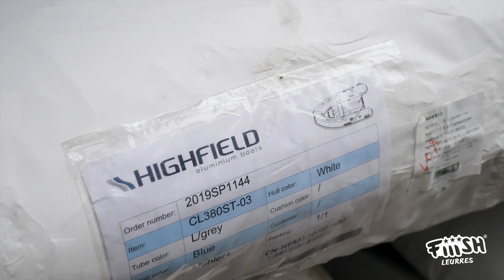Fiiish - Préparation du nouveau bateau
Un nouveau projet voit le jour pour la nouvelle année 2020 ! Né d'une envie de développer collectivement un bateau sécurisé, confortable et adapté à la pêche sportive, les marques Highfield, Fiiish, Honda et Garmin ont décidé de s'associer pour réaliser LE semi-rigide !